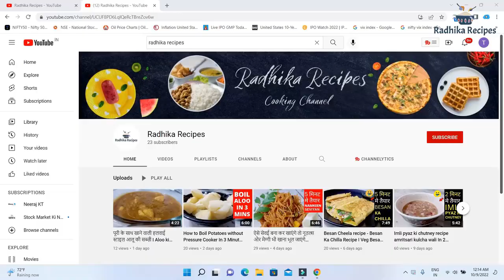kali gajar ki kanji | गाजर की कांजी । Black Carrots Kanji Recipe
Kanji , typically made in Northern Indian homes especially in winter,has sweet and sour flavour. Kanji is made with black carrot and melange of spices,tastes gud and also has lots of health benefits.
Friends,Aaj hum banayenge Kali gazar ki kanji,bahut easy hai banana,aur bahut fayede hai isko pene ke.

Black Carrots Kanji Ingredients :-

Black carrot -2
Black salt -1 tsp
White salt -1/2 tsp
Mustard seeds powder -2 tsp